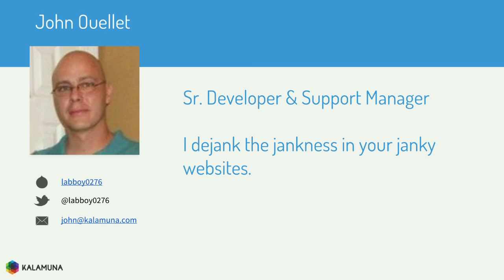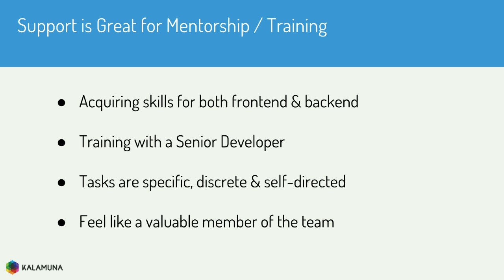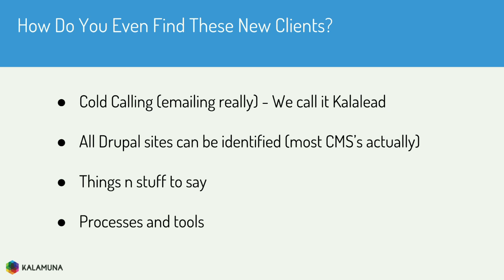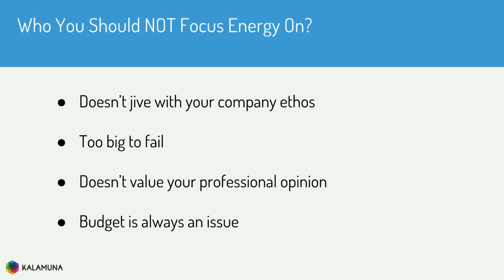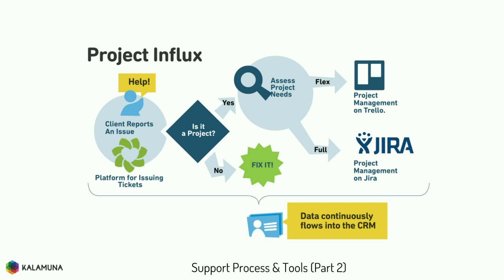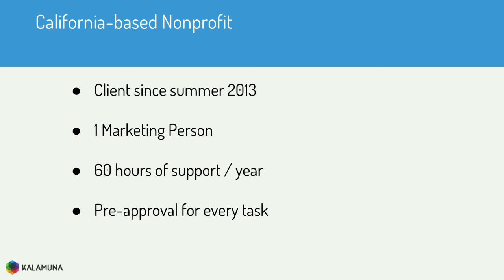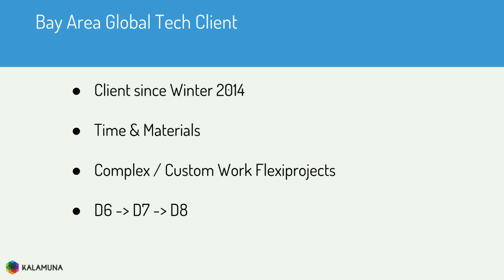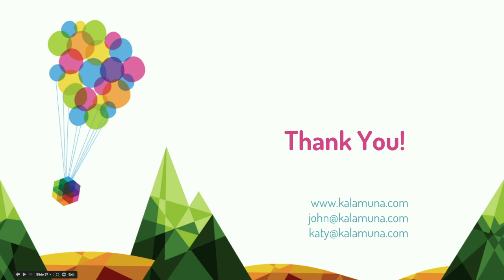DrupalCon New Orleans 2016: How To Grow Support To Become A Cornerstone Of Your Business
When we started our support program, it almost seemed like post-launch support was a dirty word in the community.  It was very easy to build a fancy Drupal site and walk away.  We noticed that the average end user can't really work a Drupal site that well. This led to a very simple question: how do we offer support to clients so they benefit and we make a profit?

We will go over many methods that have worked for us.  We will also talk about the methods we tried and failed at in the past four years of our Kalacare program. Topics will include, but will not be limited to:

How do you even find support clients?
How do you structure support (pricing, tiers, etc.?)
What tools do you use to manage support?
Who can fit the support role well and how do you help them succeed?
How do you offer different packages and how to sell them
How do you handle different types of support clients?
How do you convert support jobs to project-based work?
Join John Ouellet (Sr. Developer & Support Manager) and Katy Pool (Jr. Developer) of Kalamuna to find out how you can make support a cornerstone of your business. Questions are welcomed.